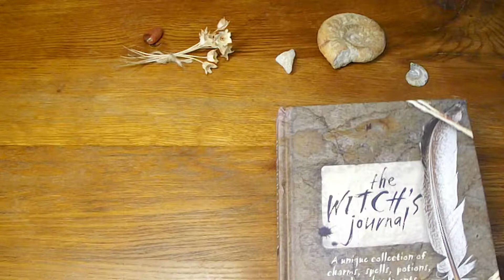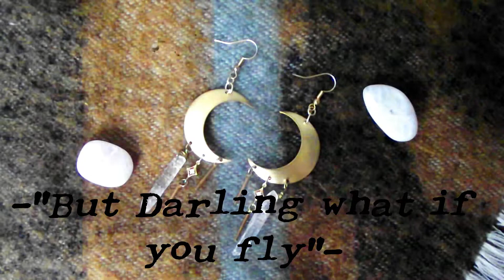🌙 Ce qui a éclairé ce mois - Août 2017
Nous nous retrouvons aujourd'hui pour une nouvelle vidéo, encore une fois associée à un article que vous pouvez retrouver sur notre blog. Nous espérons que cette vidéo vous plaira, n'hésitez pas à nous donner vos avis -constructifs- en commentaires !

🔮 C R E D I T S 🔮  Emi

🔮 M U S I Q U E 🔮 Tom McKenzie - "September"